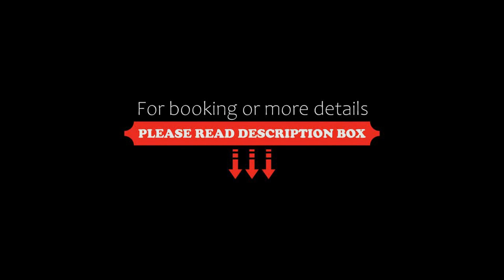Eitch Borromini Palazzo Pamphilj, Rome, Italy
About Property:
You're eligible for a Genius discount at Eitch Borromini Palazzo Pamphilj! To save at this property, all you have to do is sign in.
Boasting a panoramic terrace with views of Piazza Navona, St. Peter's Basilica and the Pantheon, Eitch Borromini Palazzo Pamphilj is set in a historical building from the 17th-Century, designed by Francesco Borromini. It offers spacious accommodation with free WiFi.
The rooms and suites a...
Property Type: Hotel
Address: Via di Santa Maria dell'Anima, 30, Navona, 00186 Rome, Italy
Searching For
1. Eitch Borromini Palazzo Pamphilj - Rome - Italy
2. Eitch Borromini Palazzo Pamphilj - Rome - Italy Address
3. Eitch Borromini Palazzo Pamphilj - Rome - Italy Rooms
4. Eitch Borromini Palazzo Pamphilj - Rome - Italy Amenities
5. Eitch Borromini Palazzo Pamphilj - Rome - Italy Offers and Deals
Audio Credit:
Track Title: Subway Dreams
Artist: Dan Henig